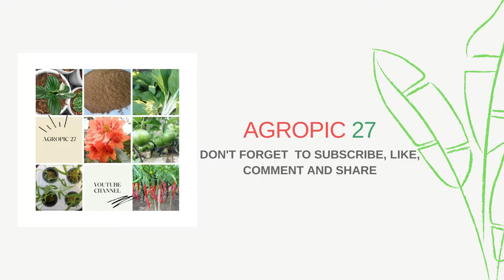PENGALAMAN LANGSUNG MELIHAT BUAT MINYAK BUAH MERAH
Dalam video ini saya berbagi informasi mengenai cara pembuatan minyak buah merah secara tradisional di Papua. Mulai dari panen pencucian, proses perebusan dan pemisahan minyak dari air. Foto foto ini saya ambil pada saat ada kegiatan di Papua. Semoga bermanfaat